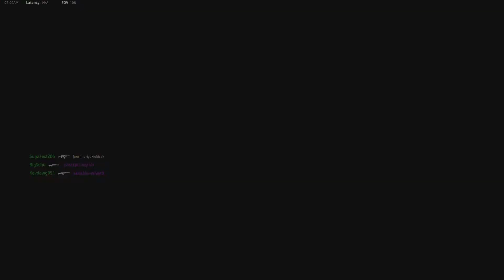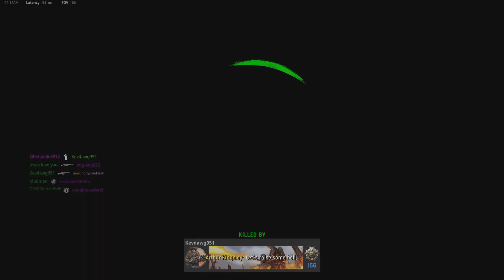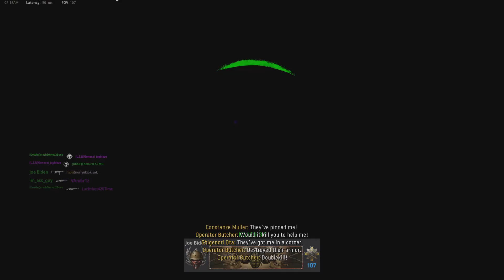Call of Duty: Vanguard_20220922021841